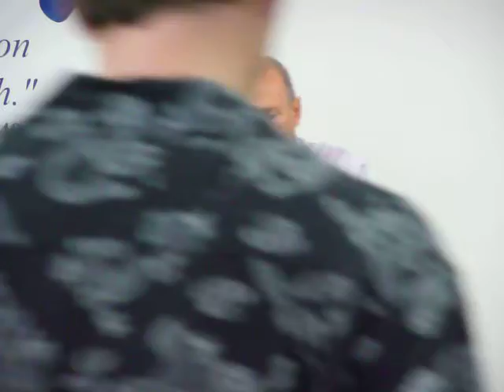Dr Charles Kennedy July 8 2012 PREPARATION FOR THE DAYS TO COME Part 13